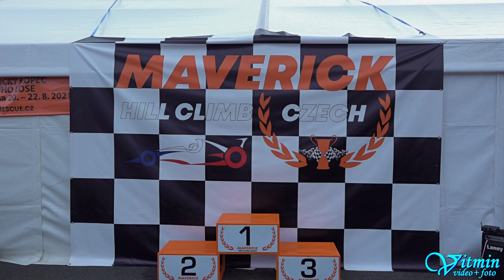Škoda Fabia RS - Vilém Kašpar - II.GMS Albrechtický kopec 2021 - Memoriál Jiřího Lose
Vilém Kašpar si s vozem Škoda Fabia RS dojel pro vítězství ve třídě S1-2000 v závodech do vrchu II.GMS Albrechtický kopec 2021 - Memoriál Jiřího Lose v Albrechticích u Lanškrouna .